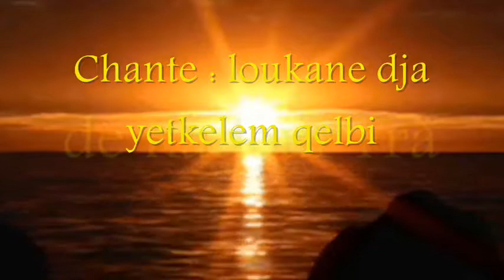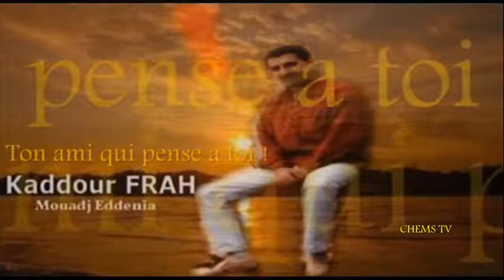loukan dja yetkelem qelbi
SOUS LES LUMIERES DE CHEMS TV
djafar ben youcef